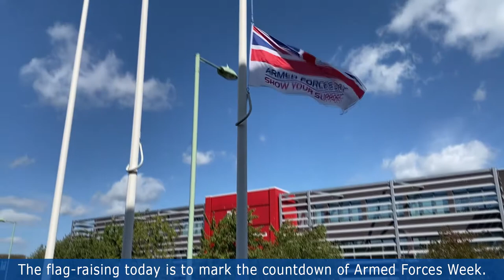Armed Forces Day 2020 - Commanding officer on behalf of 6th Regiment Army Air Corps, Bury St Edmunds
[Transcript]

As the Commanding officer and on behalf of 6 Regt AAC. We would like to say thank you to Bury St Edmunds for the respect and support you have shown to the Armed Forces that serve in your community.

With our regimental headquarters and 677 Sqn AAC based in Bury St Edmunds, for many years we have been a part of celebrations and commemorations all over the town and county.

The flag-raising today is to mark the countdown of Armed Forces Week.

While celebrations and events have now become virtual, there are still plenty of ways you can show your support to the Reservists, Veterans, Service Families and Cadet Force Adult Volunteers within your community.

For Reservists, they will wear uniform at home or to ‘work’ on 24 June.

Reserves Day is an opportunity to recognise and thank reservists, their families and their employers for their contribution to UK Defence.

This year in particular, the Reserves in your community have distinguished themselves with their exceptional response to the Coronavirus (COVID-19) pandemic all with the support of their employers. Individuals from across the Reserve community where quick to volunteer to support UK Defence and help the NHS to save lives. Just over 150 Reservists from the Bury St Edmunds area have been mobilised to date, as planners, civil liaison officers and drivers.

As well as the Coronavirus response, Reservists have continued to contribute to worldwide operations in support of UK Defence. Without the support from employers, many of whom are struggling with the impact of social distancing and wider COVID-19 restrictions, I know that we would not be able to deliver the same level of support to Defence and to the Nation. I therefore want to take this opportunity to thank you personally.

Bury St Edmunds has strong links to the Armed Forces and those close ties continue with young people joining the forces to serve our country with honour and distinction, returning home to civilian life as valued members of their community, greatly enriched by their experiences.

Although we cannot celebrate together in person this year, we have united via virtual means. I would once again like to say thank you for showing your continued support.